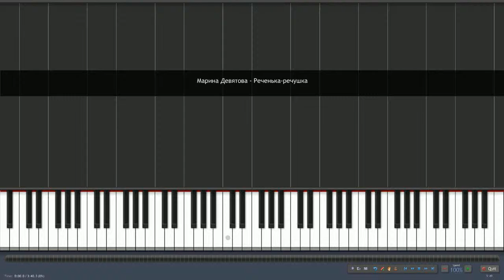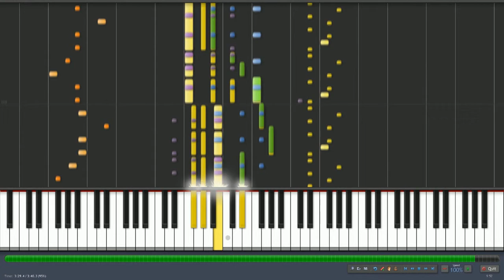Марина Девятова - Реченька-речушка (Synthesia)